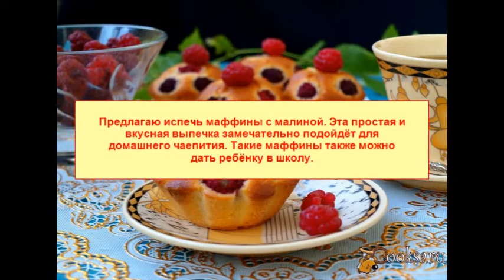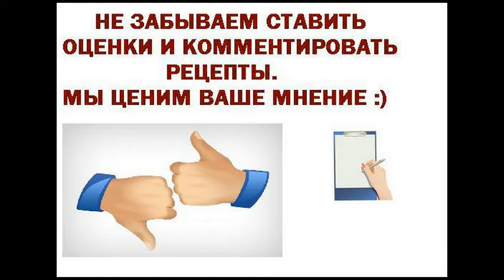Маффины с малиной Для детей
Предлагаю испечь маффины с малиной. Эта простая и вкусная выпечка замечательно подойдёт для домашнего чаепития. Такие маффины также можно дать ребёнку в школу.
Ингредиенты
Соль (щепотка)
Малина 100-120 г
Разрыхлитель 1 ч.л.
Сладкая выпечка, Для детей, К чаю, На скорую руку, На полдник, Малина